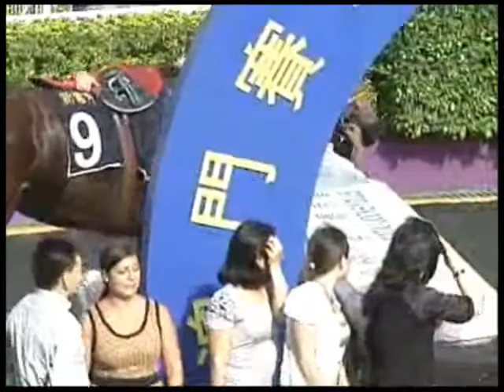「高臣」為愛爾蘭籍騎師史偉恩開齋後起孖 (10/6/2012)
愛爾蘭籍騎師史偉恩於今次賽事日(10/6)憑「龍騰歡笑」開齋，其後同日贏「高臣」起孖，一位騎師能開齋兼起孖相當好彩。

「高臣」今季初曾因腳患施手術，休息半年後復出，出賽三場只得兩次殿軍一次落第，到今仗終於交出水準，取得久違接近兩年的頭馬。

10/6/2012 (Sun.)
第5場  第1,2班  (70-90分)
1500米, 草地, 好地

冠軍 Champion: 9.高臣 GOLDSON
騎: 史偉恩 W.Smith  練: 李森 P.Leyshan

亞軍 Second: 11.駿年 GIANT STEPS
騎: 冼文諾 M. Nunes  練: 何鑑森 K.S.Ho

季軍 Third: 10.易通財 EASY CHOICE
騎: 李家廉 K.L.Lei  練: 鄒欽華 S.Chow

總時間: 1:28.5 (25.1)